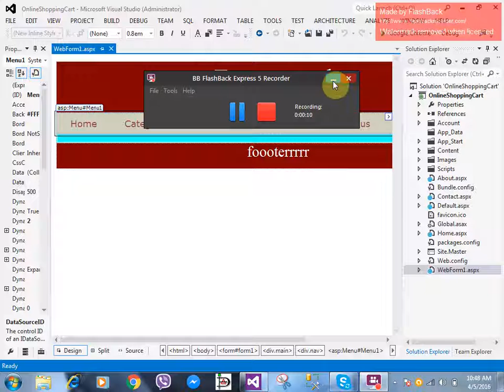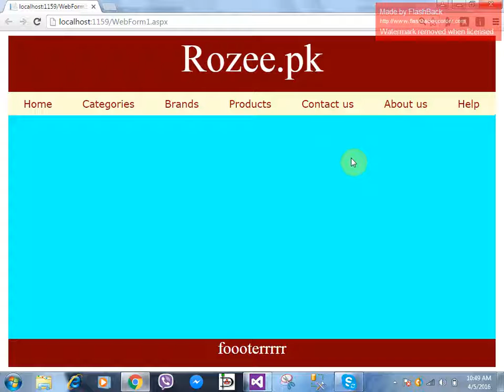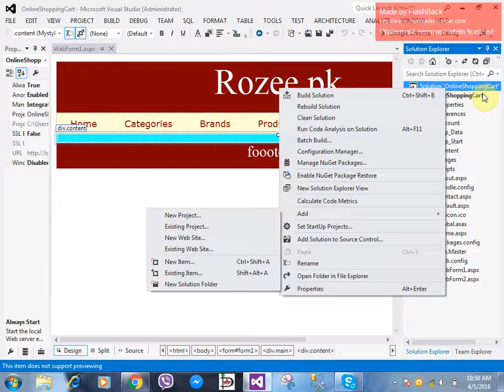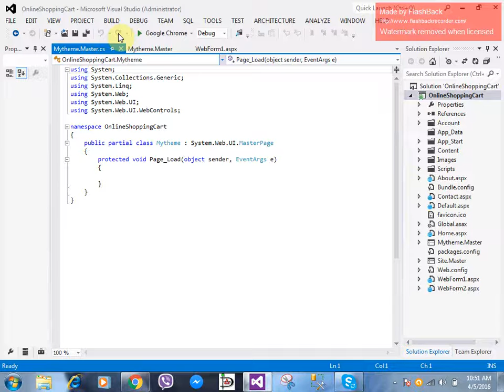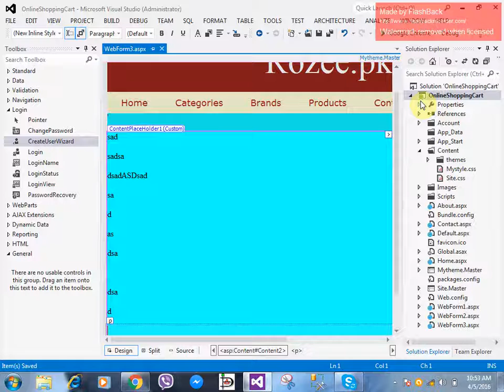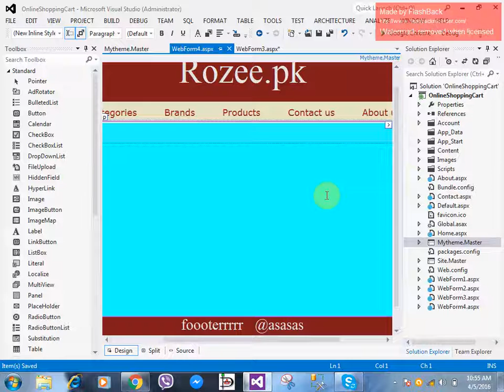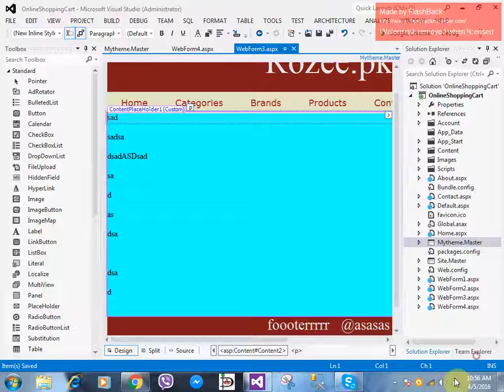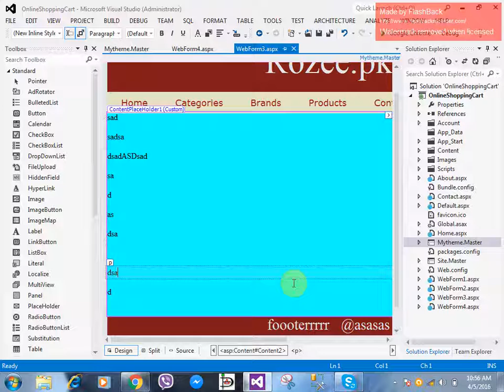Enterprise application development lecture #2 (part 1)